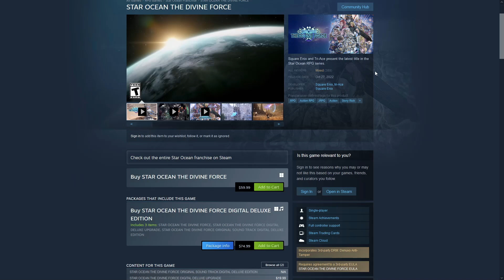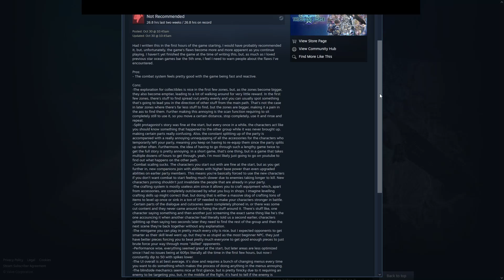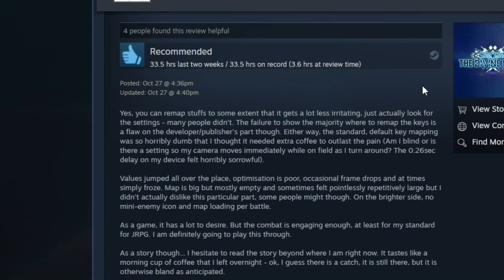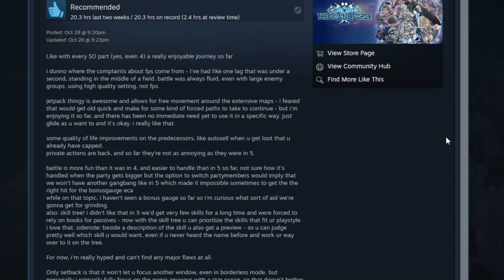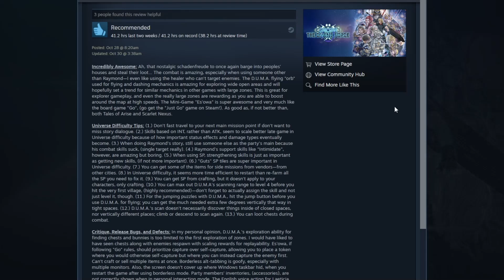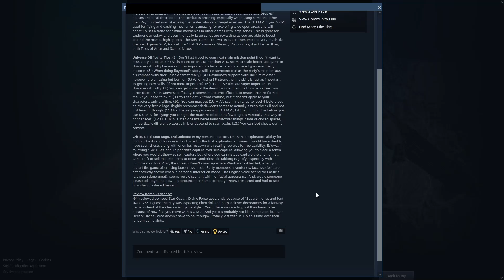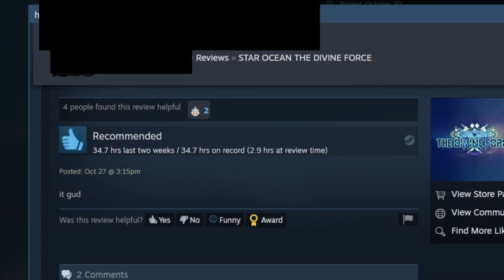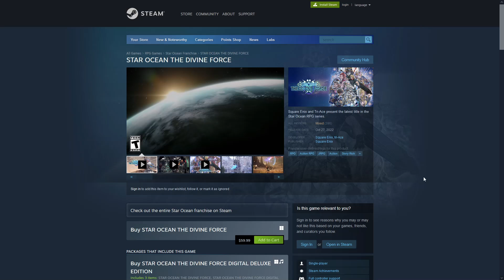Reading Steam Reviews - Star Ocean The Divine Force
I literally just doin what the title says.
Trigger Warning : for anyone who hates Star Ocean Till The End of Time (3).
Also anyone who Stans Tales of Arise super hard. It gets pretty out there.